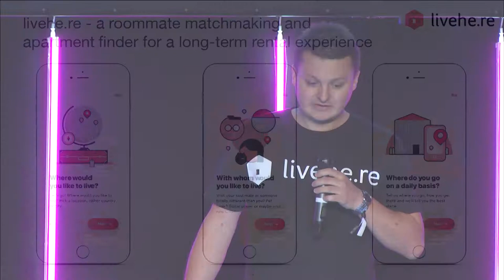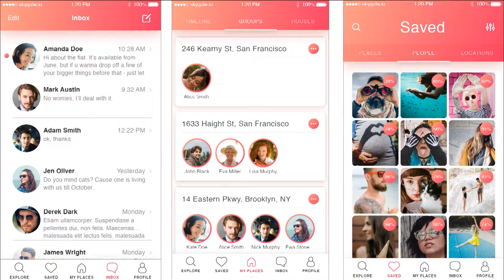Slush 100: Livehe.re